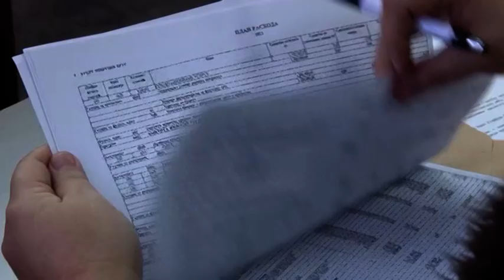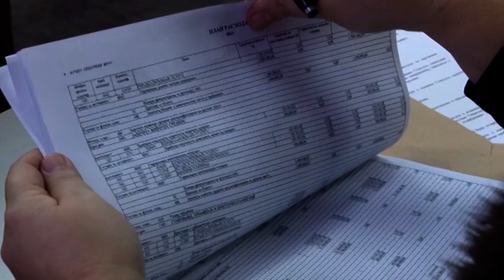USVOJEN BUDŽET OPŠTINE BRUS ZA 2021. GODINU 21.12.2020.